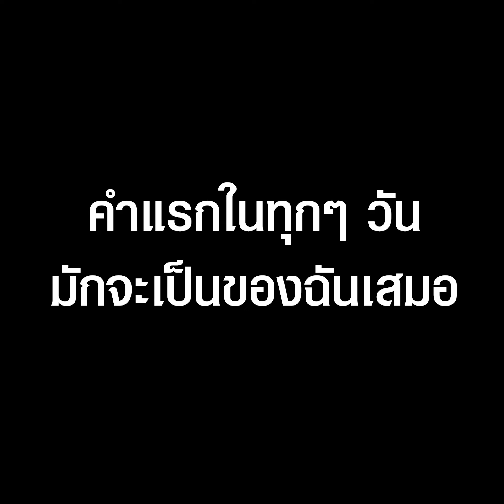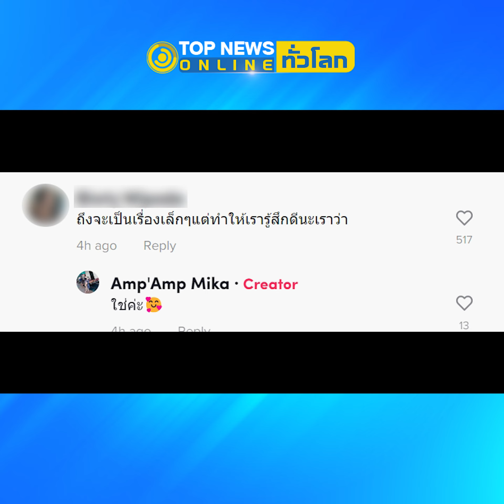แห่แชร์คลิปคู่รักสุดน่ารัก ทุกวันนั่งกินข้าว ‘คำแรกจะเป็นของเธอ’ | TopNewsทั่วไทย | TOP NEWS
คำว่ารักที่ไม่ต้องพูดออกมา! ชาวเน็ตแห่แชร์ความธรรมดาที่แสนพิเศษ คลิปคู่รักสุดน่ารักนั่งทานข้าวด้วยกันทุกวัน แต่คำแรกจะเป็นของเธอเสมอ